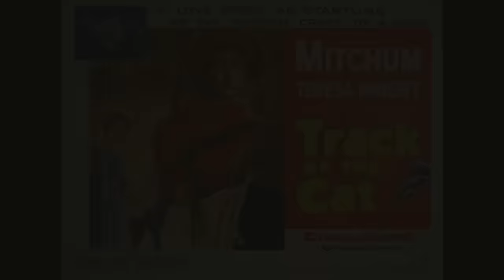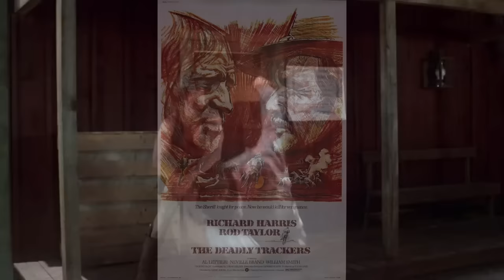Rare Brutal Westerns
Avoiding the obvious Brutal, violent Westerns today. The likes of The Good, the Bad and the Ugly, Django Unchained, Unforgiven, The Wild Bunch etc.
Let’s take a look at some of the lesser known but also brutal westerns. These also deserve your eyeballs. Let me know what's missing here. Love to know what you think.